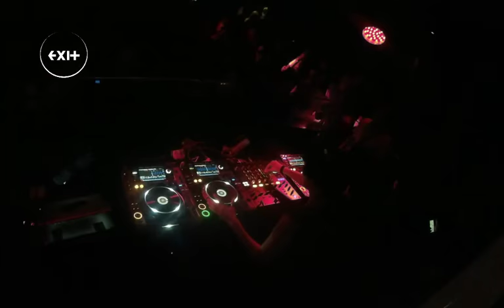Techno: Fernanda Martins @ Exit Club Brno, CZ - FEB/2018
Techno: Fernanda Martins @ Exit Club Brno, CZ

Fernanda Martins is a Brazilian DJ and techno music producer who has become a prominent figure in the global scene. Known for her energetic performances and diverse techno style, she has played at major clubs and festivals worldwide.